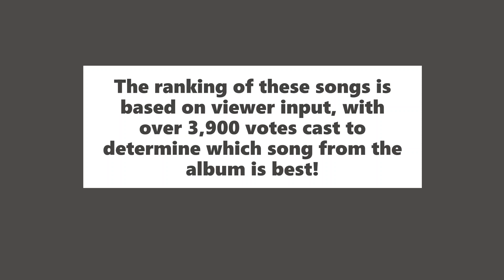Bo Burnham | "Words Words Words" Greatest Songs | VOTER CHOICE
Viewers voted, and here are the results for the greatest songs from Bo Burnham's album "Words Words Words"!

🎵Welcome to Musical Comedy! Welcome to the channel where we highlight the best from our favorite musical comedians.

📱Watch the best moments from musical-based comedians. 🖥

🐥 Twitter: MusicalComedian (in case link above is broken)